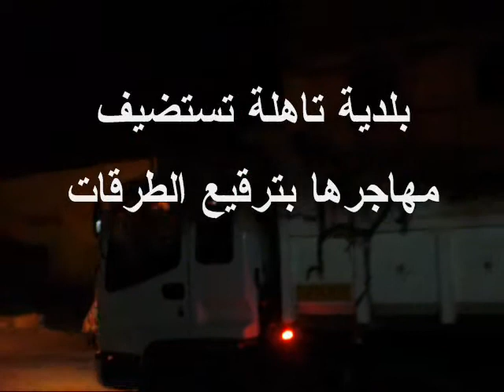tahla تجهيز الطرق